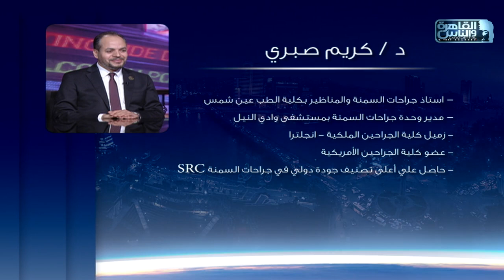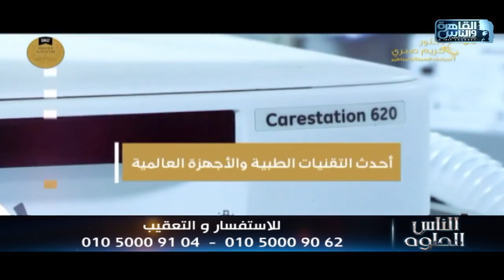الناس الحلوة | جراحات السمنة المفرطة مع دكتور كريم صبري